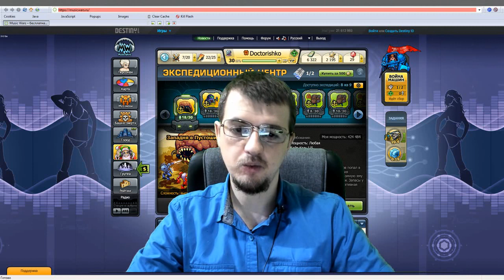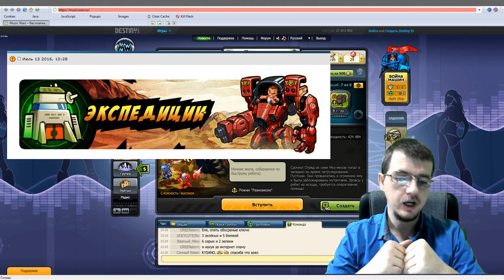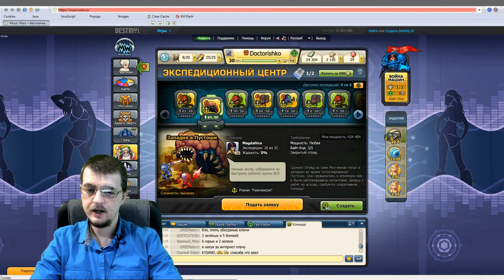Претензия к Администрации Мьюзикварс